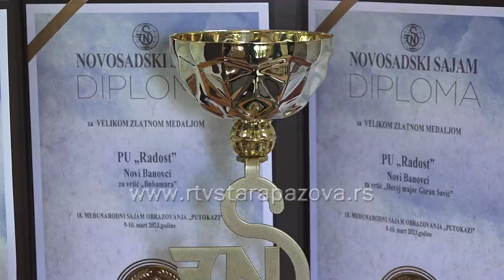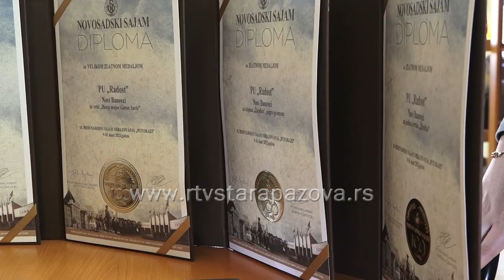PU Radost na Sajmu obrazovanja višestruko nagrađivana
PU "Radost" iz Novih Banovaca dobitnik je najvišeg priznanja na ovogodišnjem Međunarodnom Sajmu obrazovanja u Novom Sadu pod nazivom "Putokazi". Dugogodišnja dobra i predana praksa se isplatila i primer je mnogim drugim predškolskim ustanovama i radnicima u njoj.